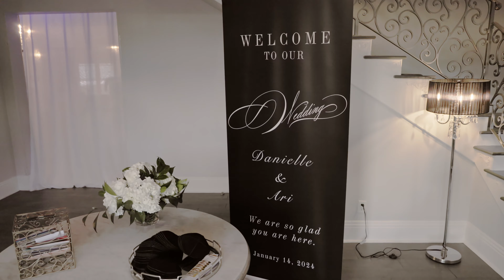Danielle and Ari Highlight